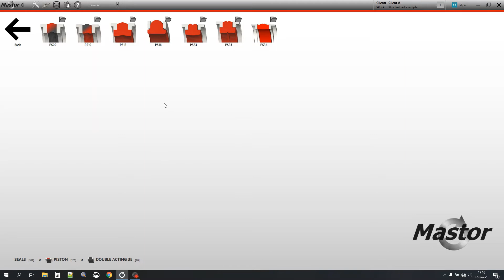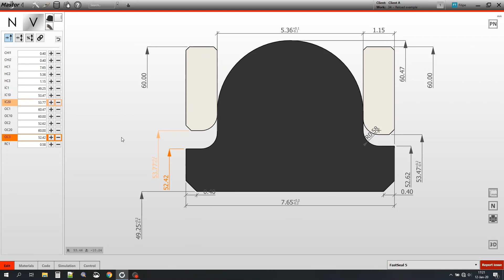FastSealCreator5 - Variables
Short information how to use and change variables on a profile. Diameter, cross section, percentage and linked variables are covered.